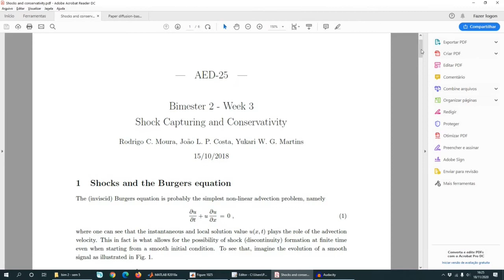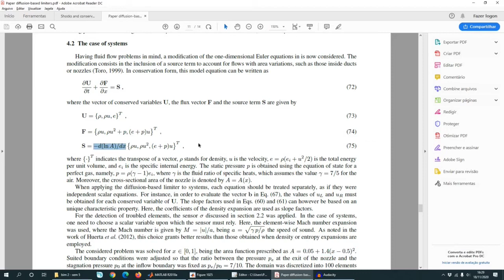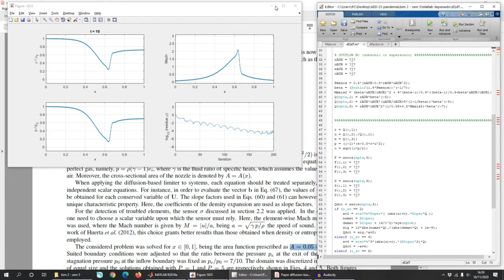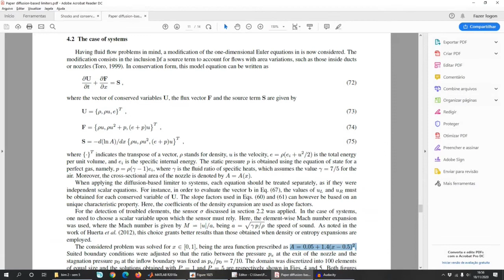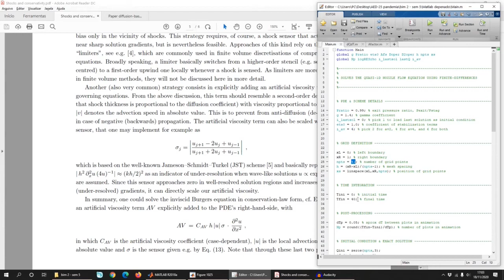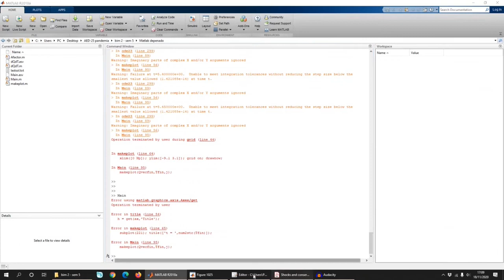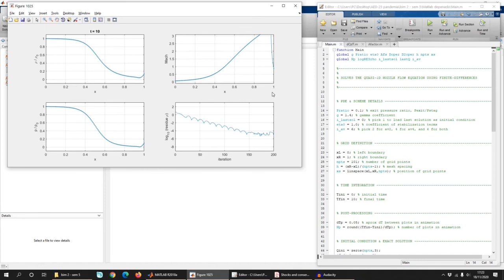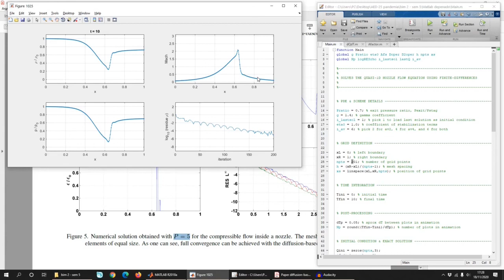Aula 2.5.2: Bocal convergente-divergente via Matlab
Este vídeo é parte da matéria Aerodinâmica Computacional (AED-25) do curso de Engenharia Aeronáutica do ITA.

Título dessa aula:
Bocal convergente-divergente via Matlab

Temas dessa aula:
Prática Matlab
Bocal convergente-divergente
Condições de contorno
Estabilização numérica

Exercícios dessa aula:
- Alterar a rotina Main e salvar print do operador D2oper adicionado.
- Alterar a rotina Afactor e salvar print dessa rotina completada.
- Alterar a rotina dQdT e salvar 2 prints dela mostrando partes completadas.
- Simular o caso Pratio=0.7 com i_av=6 e npts=601, comparando os resultados com a última figura do artigo complementar e discutindo aspectos de precisão conforme explicado ao final do vídeo.